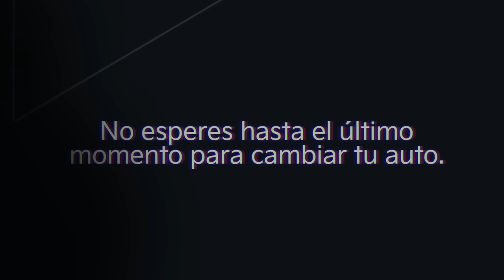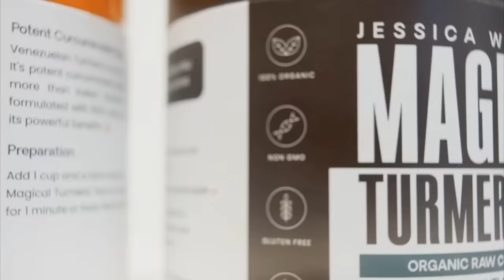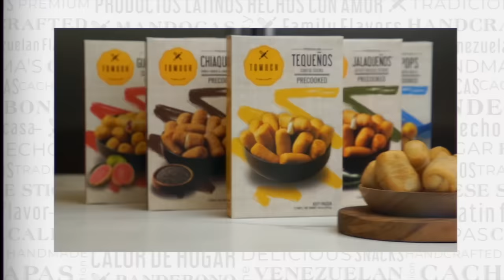El Show de George Harris 19/02/24 ➡️ Parte 1 de 2: ¿Taylor Swift es LATINA? 😱💃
00:00 Condominios en Miami vs. Latam.
07:47 América es el futuro.
09:55 Taylor Swift es nuestra.
12:46 Tu gringo, Jonathan.
14:42 Tinder es muy jodido.
16:59 Ejercicio en máquinas de escaleras.
18:10 Mujeres en el gimnasio.
19:51 Leche de almendras en Francia.
22:45 Ropa Zara para Franceses.
27:11 Elecciones en Estados Unidos.
30:55 Qué pasa cuando te mueres.
33:48 Policías disfrazados de Peluche.
40:00 Llegada del año Chino.
43:19 Prosecco Rosado.
45:19 Jugando en el Bingo de Caracas.
47:27 Mi última vez en Las Vegas.
49:01 Aerolínea pesará pasajeros.
50:34 Puesto de emergencia en avión.
55:14 Audio de la semana.
56:08 Comprar maquillaje en Total (Audio)

En este episodio del "Show de George Harris", el comediante venezolano nos lleva en un viaje hilarante a través de las peculiaridades de la vida cotidiana hispana, especialmente centrado en su experiencia en Miami y las diferencias culturales que enfrenta. George comienza con un cálido saludo a su audiencia, destacando la locura y el entusiasmo de reunirse cada jueves. Rápidamente sumerge al público en un torbellino de observaciones cómicas que abarcan desde las peculiaridades de vivir en Miami hasta las excentricidades de los servicios y las interacciones cotidianas.

Nos cuenta sobre la diversidad de su audiencia, con personas de vacaciones de lugares tan variados como Panamá y Utah, y aprovecha para lanzar bromas sobre las expectativas y realidades de la vida en Miami, desde el excesivo lujo de los edificios hasta las peculiaridades de recibir paquetes. George no pierde la oportunidad de satirizar las diferencias culturales, especialmente en lo que respecta a la comida, como la peculiar versión americana de la comida china en comparación con la venezolana, haciendo hincapié en las adaptaciones extravagantes que se encuentran en Estados Unidos.

El comediante también aborda la obsesión por la apariencia física en Miami, contrastando con la actitud más relajada en Venezuela, especialmente en lo que respecta a la cirugía estética y las preferencias de los hombres en cada cultura. George explora las diferencias en la dinámica de citas, bromeando sobre la facilidad con la que se puede pedir prácticamente cualquier cosa a través de aplicaciones como Uber en Miami, en contraste con las experiencias más tradicionales en Venezuela.

Otro tema destacado es el deporte americano, especialmente el fútbol americano, que según George, está lleno de reglas incomprensibles y una pelota que parece desaparecer constantemente. La charla se vuelve aún más personal y divertida cuando comparte anécdotas sobre las excentricidades de vivir en Miami, desde los costos elevados hasta las soluciones ingeniosas de los cubanos para afrontar el precio de la vivienda.

George concluye su espectáculo con una serie de historias personales y observaciones sobre la vida en América, siempre con un enfoque cómico. Su habilidad para entrelazar comentarios sobre la política, la cultura, y la vida cotidiana, todo mientras mantiene a su audiencia riendo, es evidente a lo largo del episodio. Su estilo cercano, auténtico y lleno de humor sobre las idiosincrasias de la vida hispana en Miami y más allá, hace que este episodio del "Show de George Harris" sea un deleite para su audiencia, ofreciendo no solo risas sino también una reflexión sobre las diferencias culturales y las experiencias compartidas en la diáspora hispana.

Sigue la playlist para que veas 👀 el show en orden:
🕖 Lunes 7:00PM - El Show de George Harris
🕕 Miércoles 6:00PM - George Pop
🕚 Domingos 11:00AM - El GH Cartoon 💥